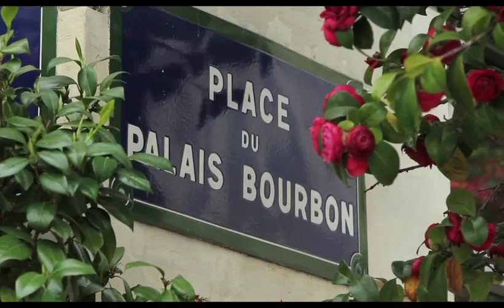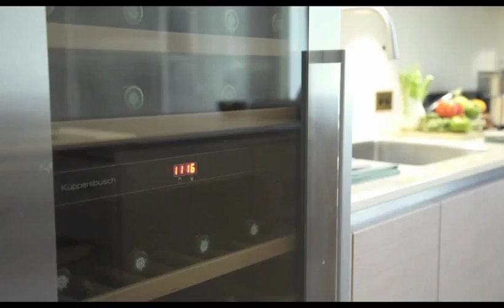Gérard Faivre & Secret du Luxe : apartment bd Saint Germain - Paris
LUXE TV show on Gerard Faivre’s work he named Art Home: an apartment on the Boulevard Saint Germain in Paris that he has arranged and decorated.
Gérard Faivre has chosen for the living room the carpets Secret du Luxe Design: Forever ... My way, Roya:
Basic Aquarelle Pastel rond 500x500
Basic Aquarelle Pastel 280x400
Aquarelle pastel 250x400